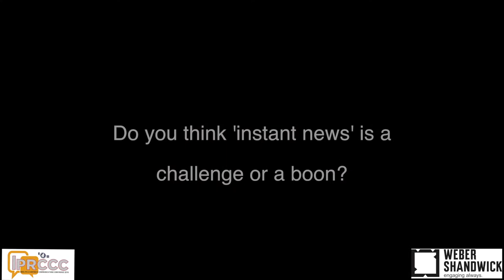Creative Sandbox - In discussion with Mr. Bhupendra Chaubey